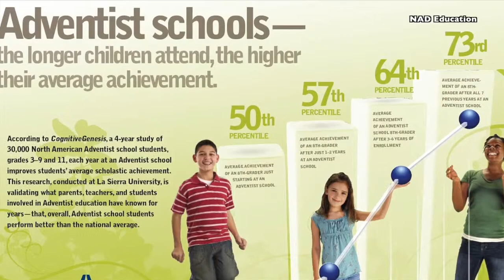2_Shakuntala Ramsarran on (appeal) CognitiveGenesis Study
This video is about 2_Shakuntala Ramsarran on (appeal) CognitiveGenesis Study